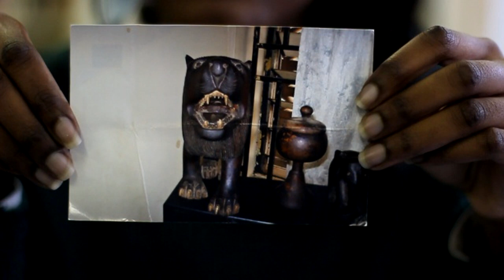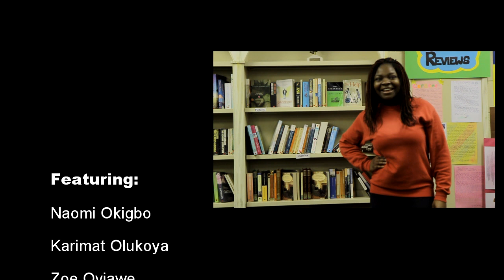St. Leo's College-Africa: Land of Colour & Culture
Winning Entry at the Short Film Competition 2013